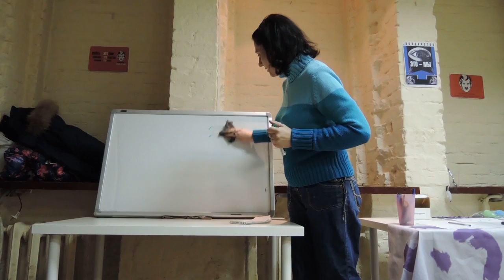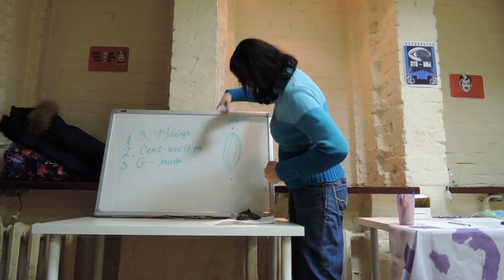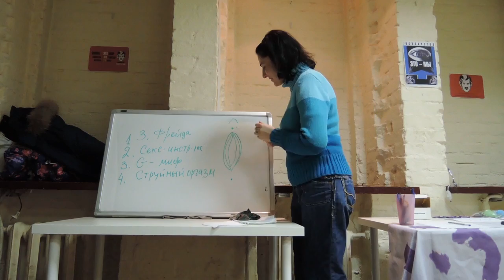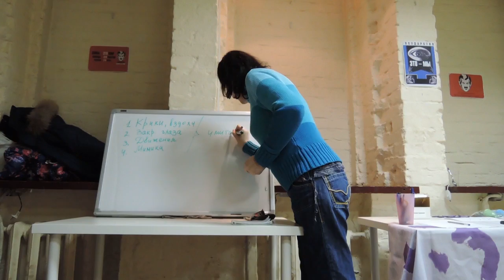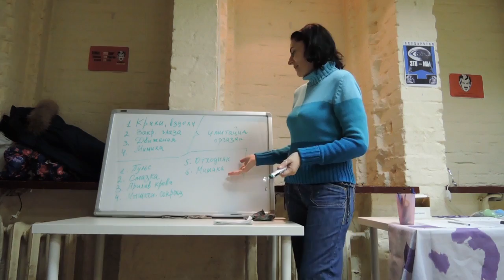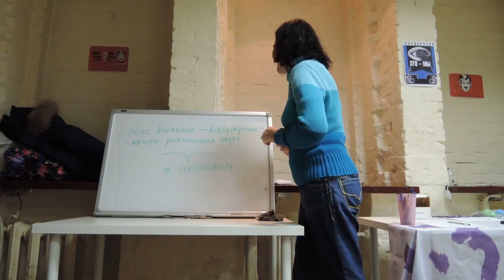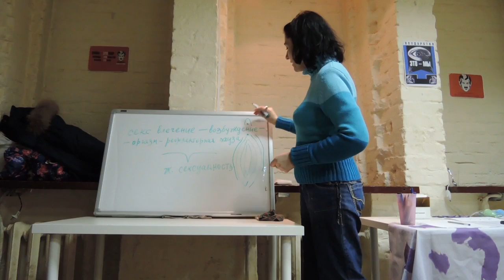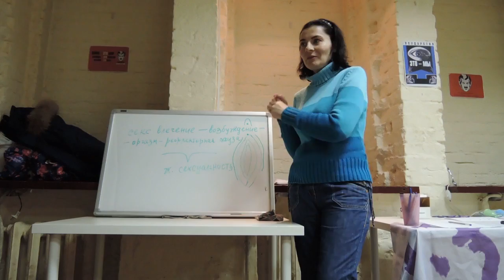Секспросвет. Не нужно притворяться!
Тема — женский оргазм. Лекторка — Екатерина Иванова.
Москва, фемклуб «ОНА», 20 ноября 2016 г.